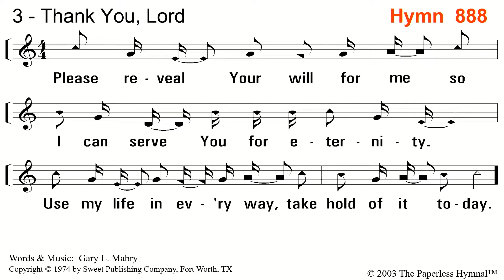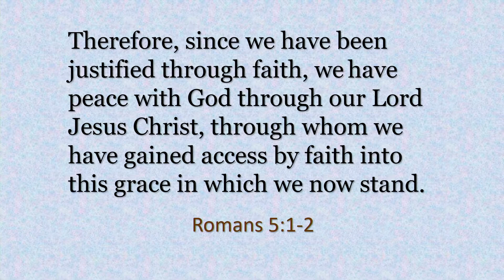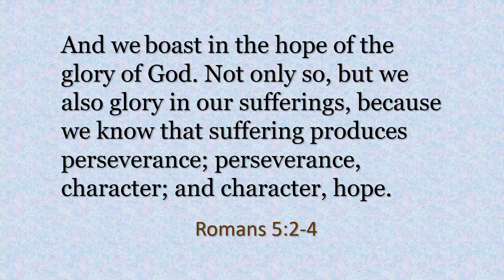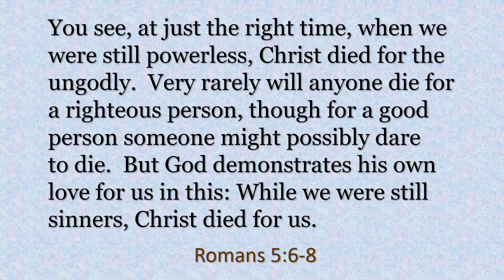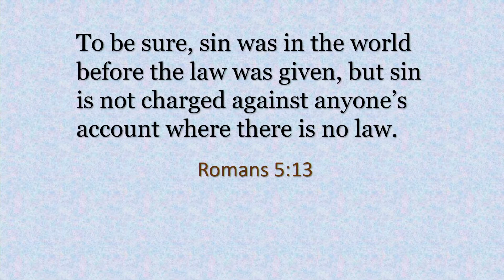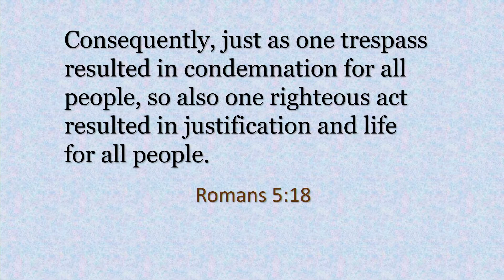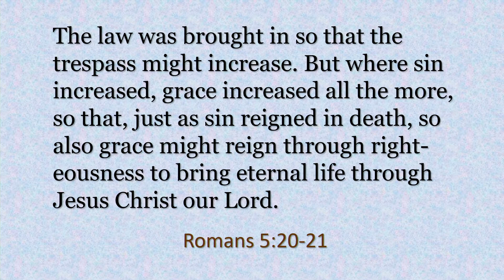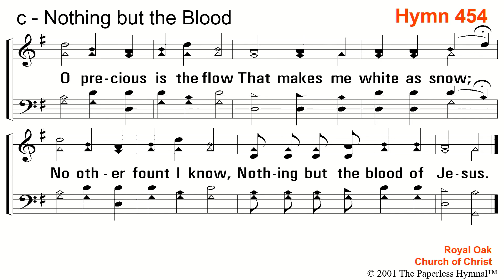"Gift of Salvation (Romans 5)" | Peter Morphy/Marque Cryderman | Royal Oak Church of Christ MI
If we can not be saved on the basis of keeping the law (because no one keeps it perfectly) then we must depend on another plan that comes from God and not of ourselves.

We have faith in the love and grace of God and realized that Jesus paid the price for our transgressions when He died on the cross in our place. Now we have peace and hope that is from God and not from this world.

               children.